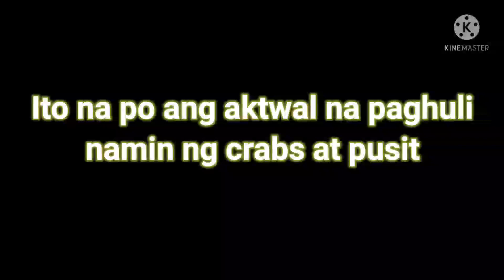Dami naming huling crabs at pusit | Catch and cook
Salamat po sa aming walang sawang mga subscribers at mga kaibigan dito sa mundo ng Youtube. mabuhay and God bless us all.